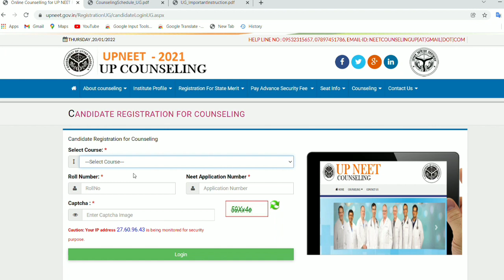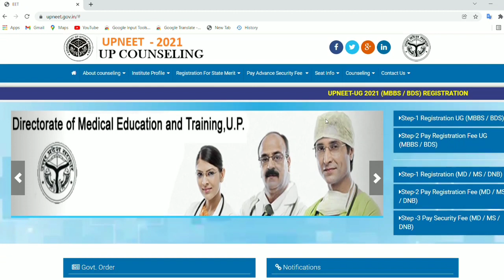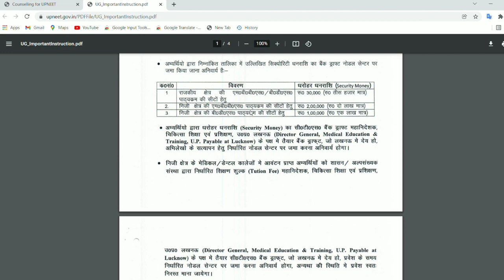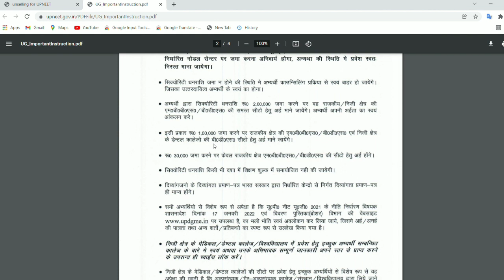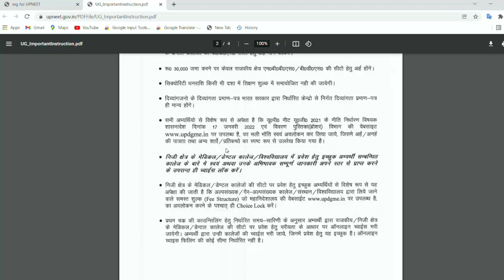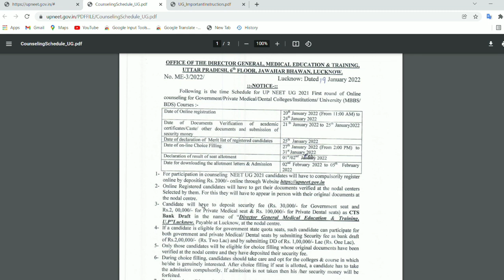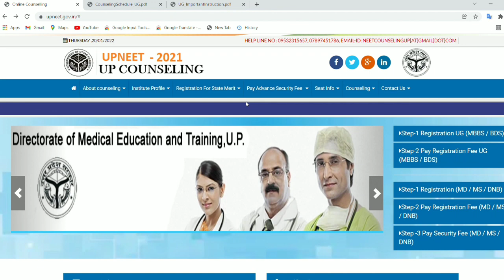UP NEET UG Counselling 2021 Registration Start 🔥 Apply Now | UP State Counselling for NEET UG 2021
DGMEUP Official Website Link

Any Query You can asked me on Instagram

up neet ug counselling registration 2021
up neet ug counselling 2021 schedule
mcc neet ug counselling 2021 latest news
bihar neet counselling 2021 latest news
mcc official notice regarding neet ug pg 2021
neet ug counselling latest news
state quota counselling latest news today
nta neet latest news today 2021
mcc neet counselling update
neet counselling 2021
neet counselling,neet 2021
neet 2021 counsellng date
neet counselling process step by step
neet 2021 counselling kab start hongi
neet counseling
neet counselling date 2021 latest news
neet latest news,neet latest news today
neet 2021 counselling for mbbs bds bams bhms
neet counselling
mcc counselling
neet2021 counselling dates
mcc counselling 2021
gujarat neet counselling latest update
latest updates of neet counselling
neet 2021
neet,nta neet 2021
neet 2021 result
nta neet 2021 updates
neet 2021 biology at ease
neet counselling
neet ug 2021 counselling update
smart naukri neet 2021
neet 2021 result big scam
mcc counselling neet ug 2021
nta neet
neet prep
neet counselling
neet 2021
neet 2021 counselling registration date